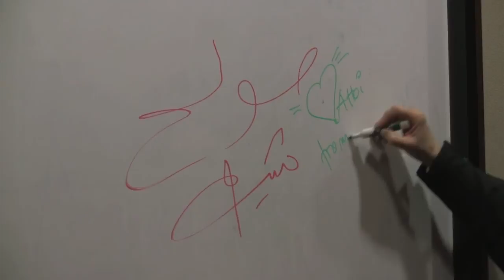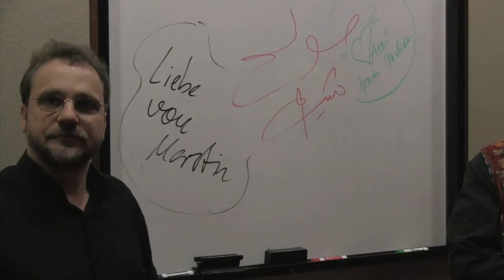SXSW 2011: CHIHA - "Oh Mami" + More (Acoustic)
CHIHA performing "Oh Mami" (acoustic) + More at the Hilton Hotel in Austin, TX during SXSW 2011.

Shot/Edited by Brian Ball for WomensRadio